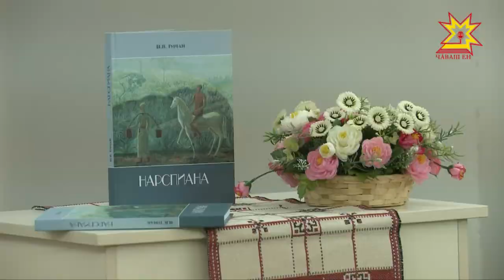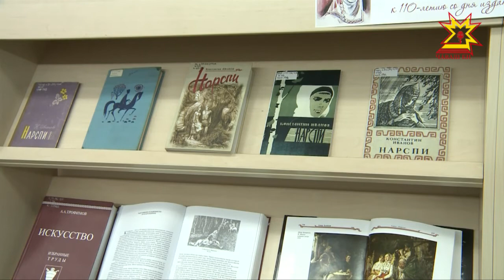В Национальной библиотеке прошла презентация уникальной монографии Илемби Тургай «Нарспиана»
Книга написана по мотивам поэмы «Нарспи» Константина Иванова, основоположника чувашской литературы. В ней собрана обширная галерея лучших иллюстраций, графика и живопись художников разных творческих направлений. В числе первых с изданием познакомился Рифат Фаткуллин.